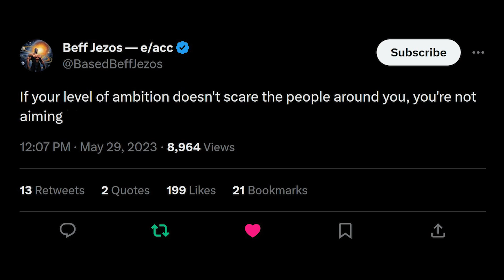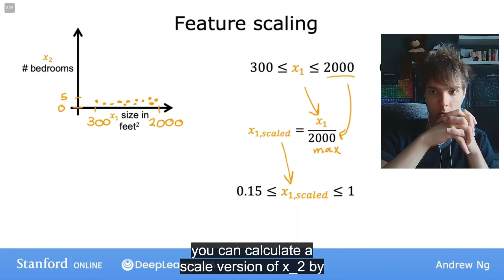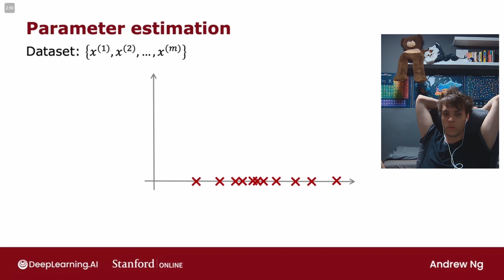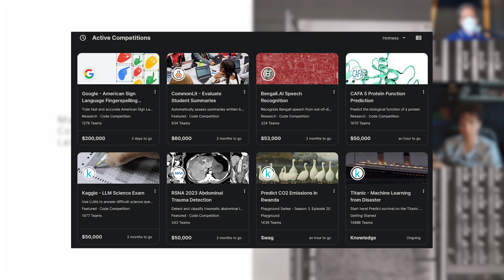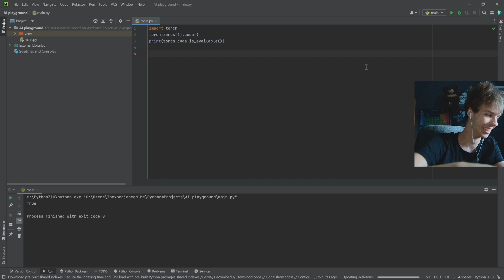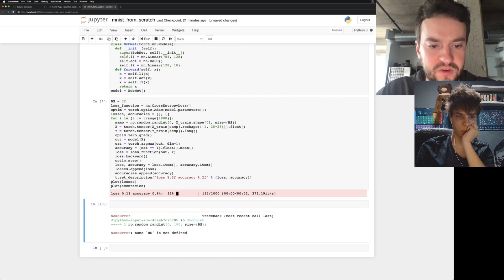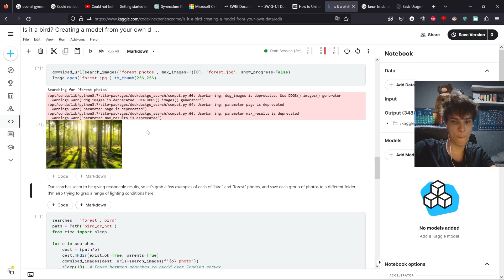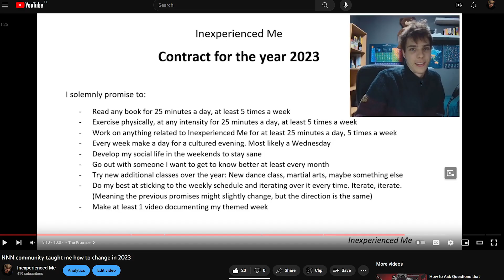First week of a journey to become AI developer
Tim Ferris wrote recently that people are often scared of dreaming big because they underestimate themselves. “The fishing is best where the fewest go, and the collective insecurity of the world makes it easy for people to hit home runs while everyone else is aiming for base hits. There is just less competition for bigger goals.”

There is literally barely any competition at the top, and I kinda want to be there. As usual, we’re in the arena trying stuff. Some will work, some won’t, but always learning.

I want to advance technology, go beyond the walls and push the boundaries of what humans can achieve. I already bought my ticket for the path of perpetual torment for glory.

Chapters:
00:00 Aim big. But what’s the cost?
02:58 Machine Learning Specialization
05:46 fast.ai course
07:35 Installing CUDA
10:40 Installing gym with emotional support from geohot
15:25 “Training” a neural net
16:42 Results and summary